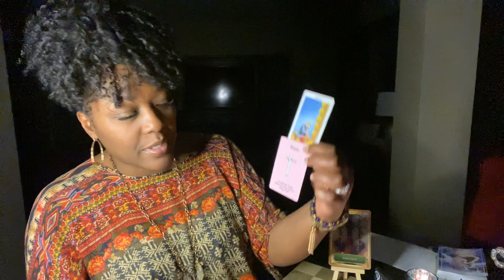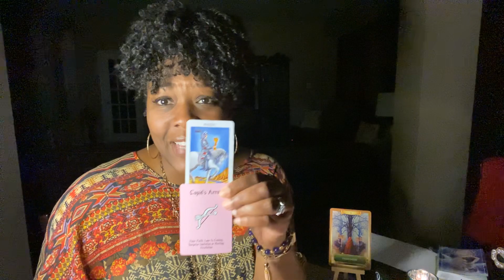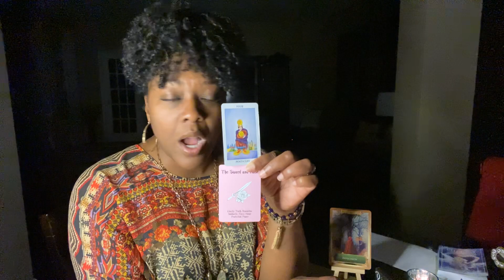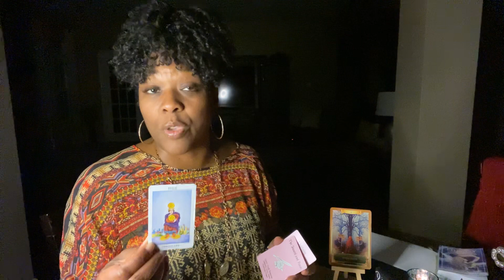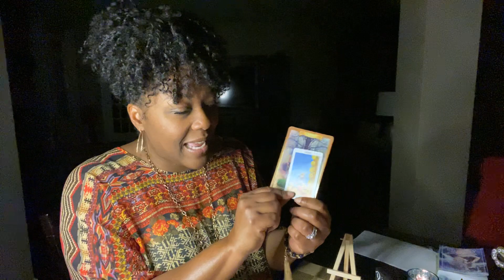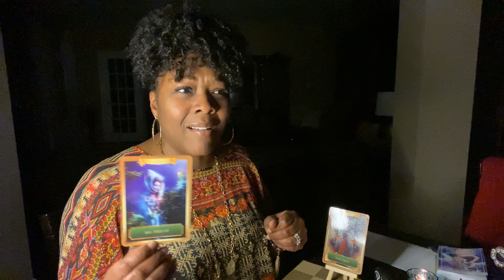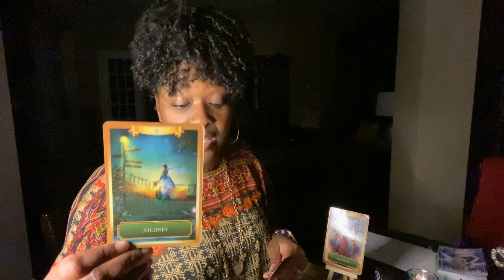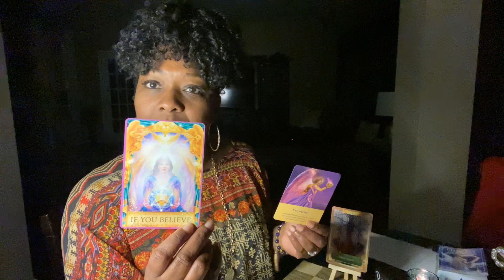Have faith, Pisces. They're working. Your person is planning a surprise visit!